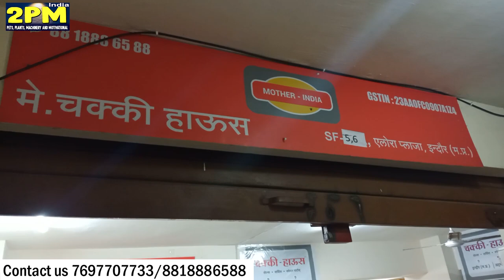potato chips making महिलाएं बैठे कमाएं रोज 3 हजार रु Indore wholesale machinery l aloo chips machine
potato chips making महिलाएं बैठे कमाएं रोज 3 हजार रु Indore wholesale machinery l aloo chips machine machine
adresss-
चक्की हाउस (Chakki house)
3 Maharani Road SF 5,6,7 ellora plaza, Indore,
Madhya Pradesh 452007
A pulverizer or grinder is a mechanical device for the grinding of many different types of materials. For example, a pulverizer mill is used to pulverize coal for combustion in the steam-generating furnaces of coal power plants.
Topic Cover-
aloo chips machine price in indore
aloo chips wholesale shop indore
indore aloo chipsmarket
Potato chips machine price in indore
Potato chips wholesale shop indore
indore Potato chipsmarket
Indore wholesale Market
News machine Business Idea
Indore masala machine Market
Indore machinery market
masala machine,
masala grinder machine Indore,
masala making machine Indore,
masala machine price Indore Market,
masala making machine shop Indore,
spice grinder machine,
masala grinding machine price,
new masala machine,
dry masala grinder machine,
all in one masala making machine price,
Types of pulverizer
rajkaot wholesale market
pulverizer market rajkot
gujrat ata chakki market
Gujrat wholesale machinery market
pulverizer factory gujrat
pulverizer menufacturer Gujrat
ata chakki market Indore
ata chakki machine rajkot
ata chakki factory
Pulvlezer machine rajkot
Pulvlezer machine fACTORY AHAMDABAD
Indore ata chakki market
Indore masala chakki
masala pulverizer machine